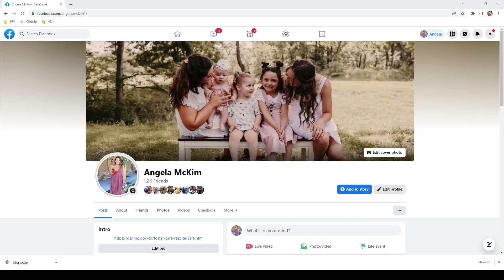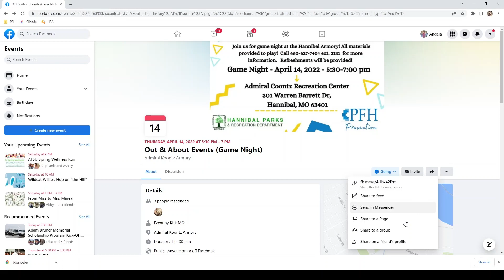How to find our Out & About Events!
PFH Prevention
Join Prevention Specialist, Angela, as she walks through how to find our Out & About Events on Facebook!